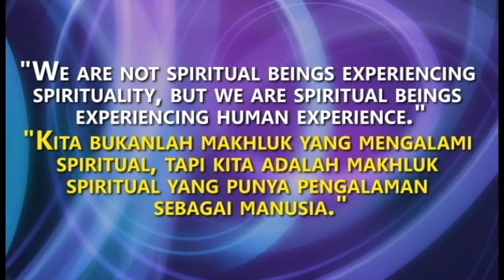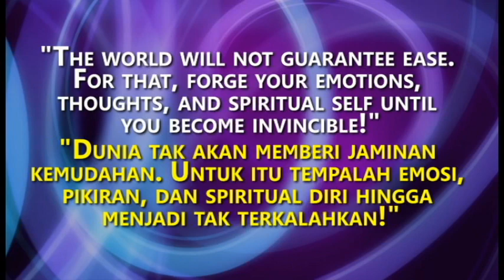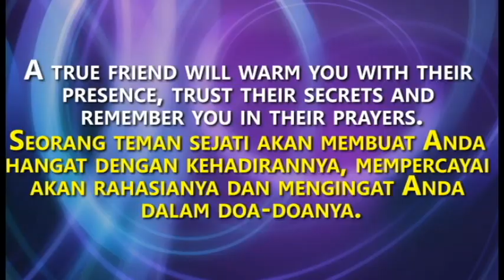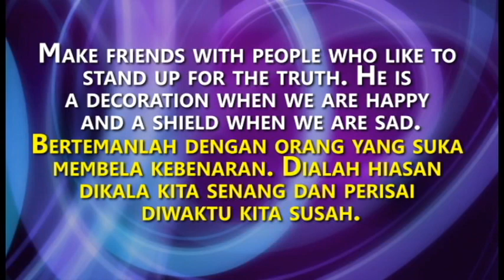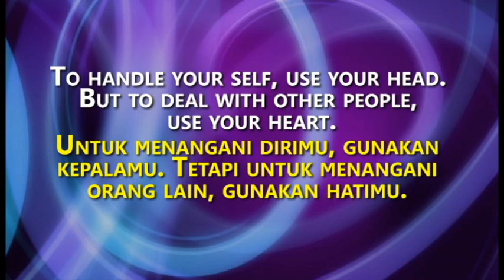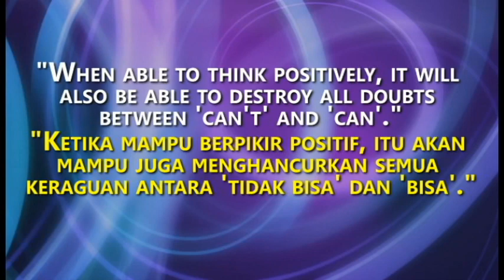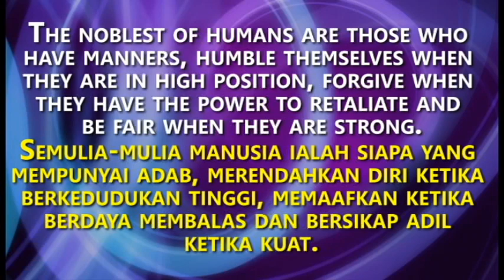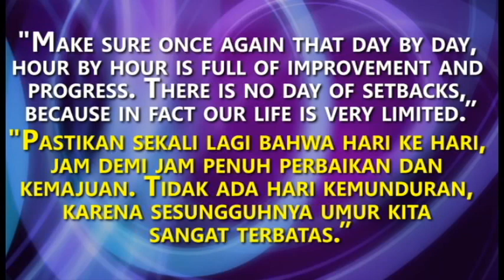ARY GINANJAR AGUSTIAN MOTIVATIONAL QUOTES. (KUTIPAN MOTIVATIF ARY GINANJAR AGUSTIAN).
Find here thousand best quotes from many famous peoples around the world. (Please use your earphone while listening).

Somewhere Fuse – by French Fuse
Positive Fuse – by French Fuse
Jazzeton – by Quincas Moreira